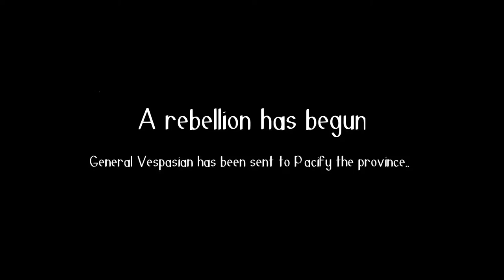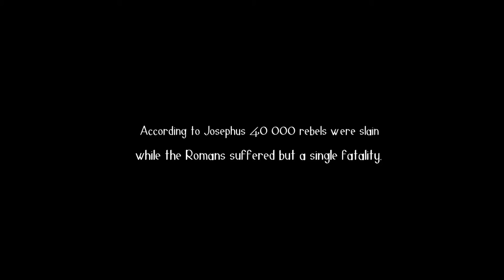Total War Rome 2: Chapter 2 Jotapata Siege!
Chapter 2 of the cinematic Rome 2 series 'Jotapata''!